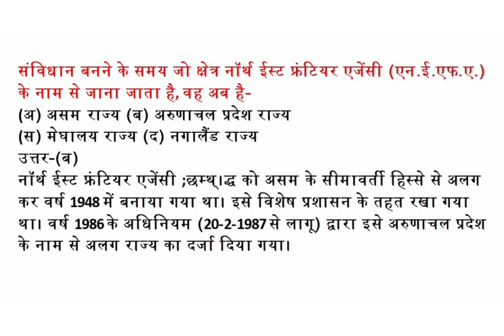संविधान बनने के समय जो क्षेत्र नॉर्थ ईस्ट फ्रंटियर एजेंसी (एन.ई.एफ.ए.) के नाम से जाना जाता है, वह अब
संविधान बनने के समय जो क्षेत्र नॉर्थ ईस्ट फ्रंटियर एजेंसी (एन.ई.एफ.ए.) के नाम से जाना जाता है, वह अब है-
(अ) असम राज्य (ब) अरुणाचल प्रदेश राज्य
(स) मेघालय राज्य (द) नगालैंड राज्य
उत्तर-(ब)
नॉर्थ ईस्ट फ्रंटियर एजेंसी ;छम्थ्।द्ध को असम के सीमावर्ती हिस्से से अलग कर वर्ष 1948 में बनाया गया था। इसे विशेष प्रशासन के तहत रखा गया था। वर्ष 1986 के अधिनियम (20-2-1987 से लागू) द्वारा इसे अरुणाचल प्रदेश के नाम से अलग राज्य का दर्जा दिया गया।